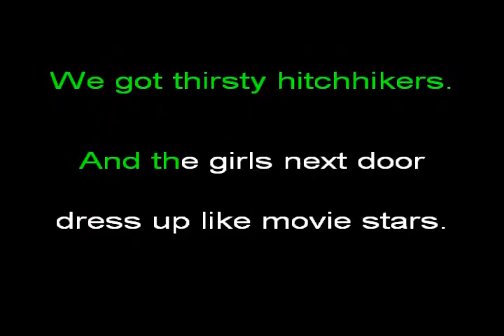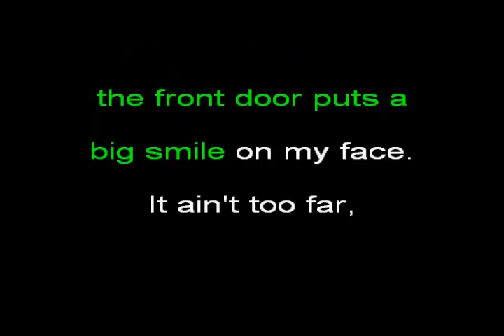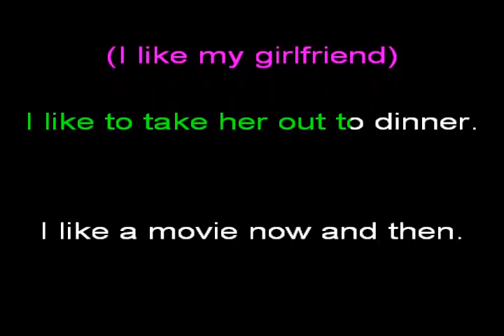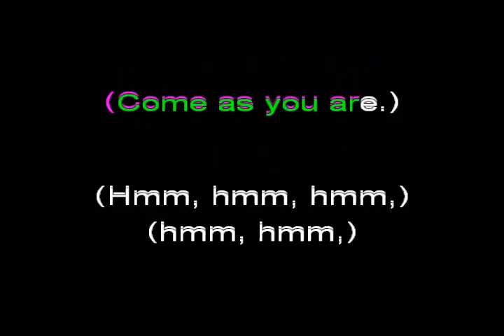I Love This Bar